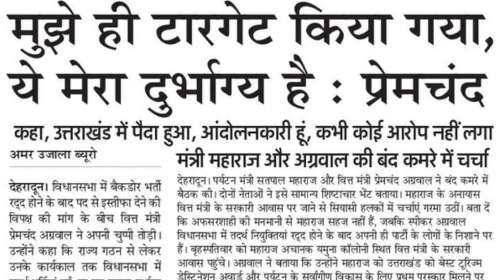Uttarakhand.प्रेमचंद अग्रवाल ने क्यों कहा कि उन्हें आलाकमान का आशीर्वाद मिल चुका है.Manmohan_Bhatt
विवाद के बाद पहली बार मीडिया के सामने आए प्रेमचंद अग्रवाल।

पूछा सवाल  उन्हें क्यों बनाया गया बली का बकरा।

अब कौन देगा अग्रवाल के सवालों का जवाब.

देखिए स्पेशल रिपोर्ट।